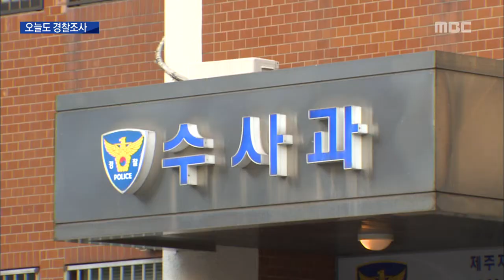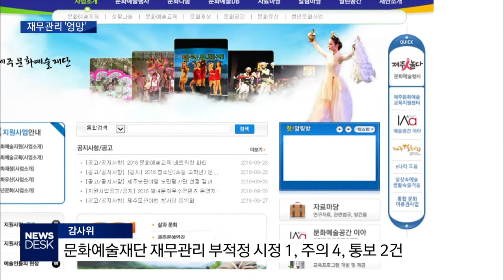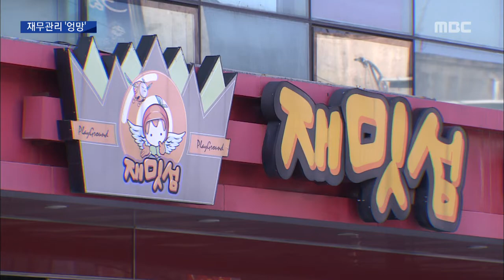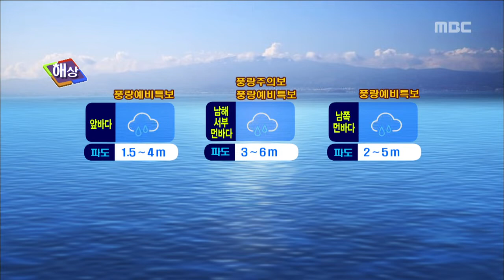뉴스데스크 제주 전체 다시보기